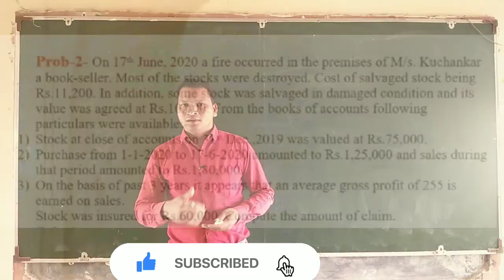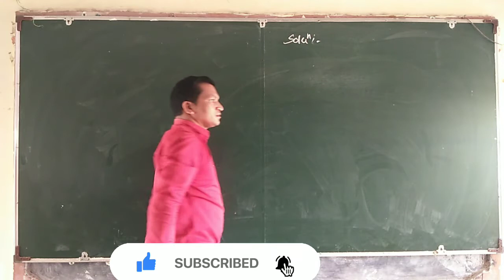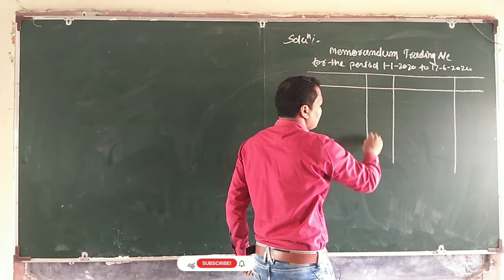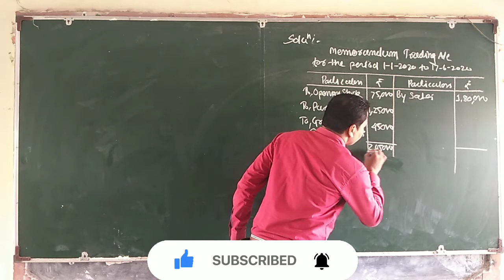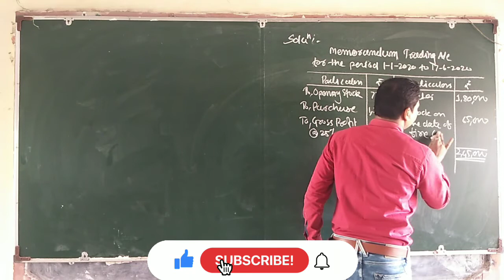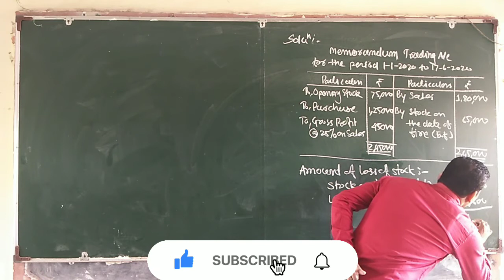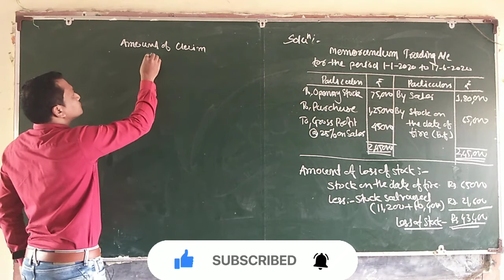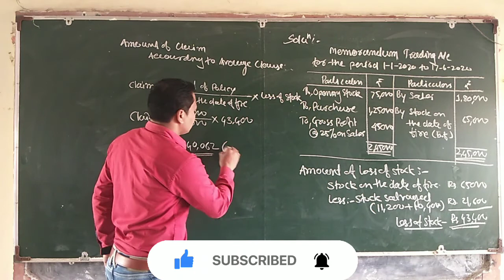Problem No-02- Insurance Claims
Discuss about Problem on Insurance Claim and Calculate amount of claim